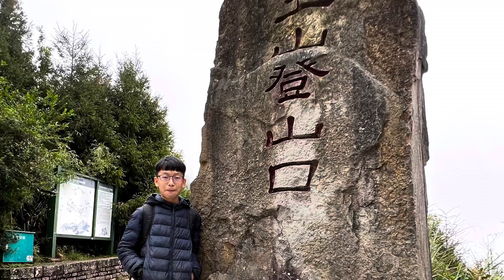1101017鹿林山玉山登山口